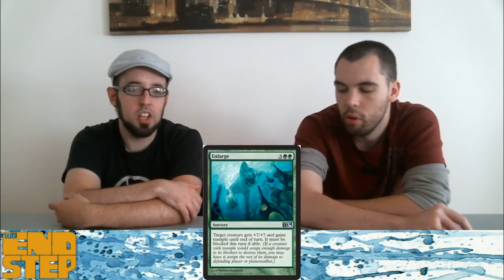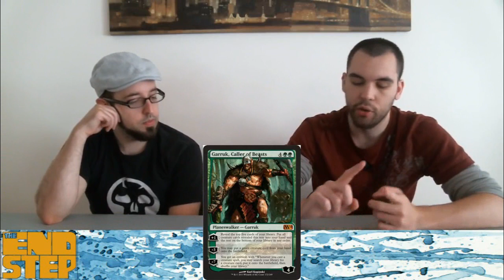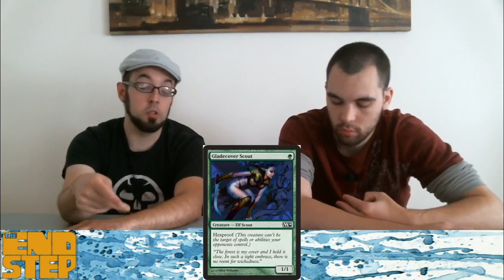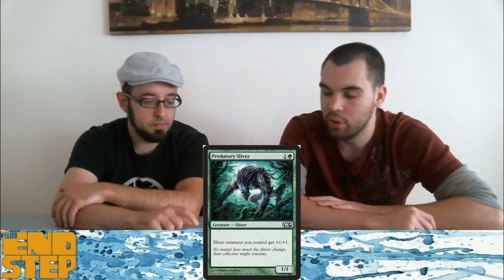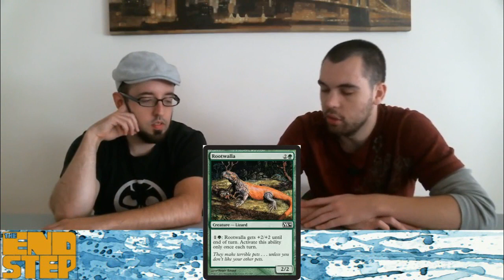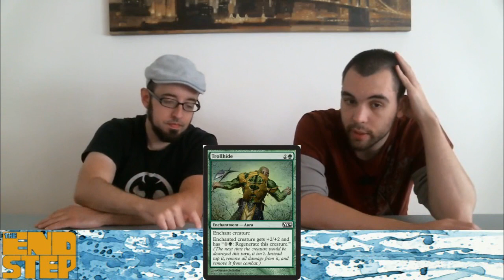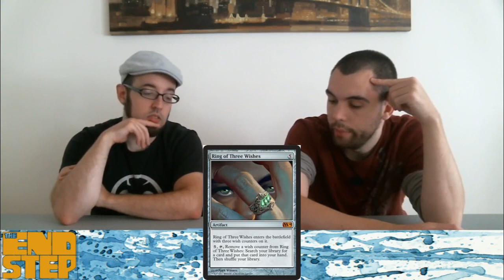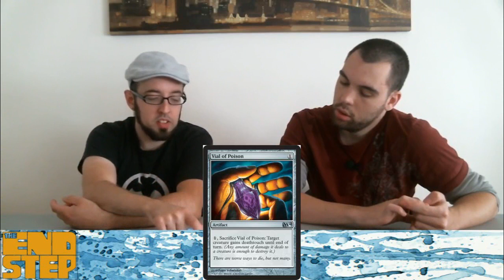TheEndStep.com M14 Set Review Part 5: Green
The final part of our M14 Set Review!